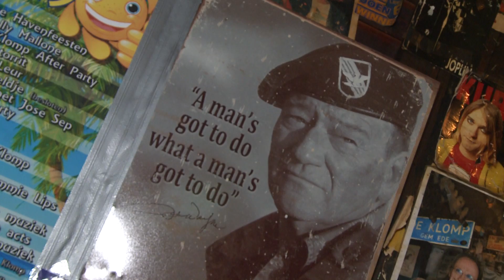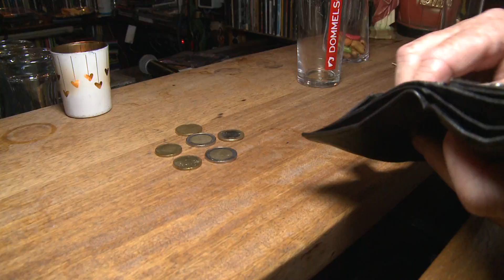Mister Nightlife - Het gaat maar door (Officiële video)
© AKMP - André Kooiman Muziekprodukties
- Duim omhoog als je deze plaat leuk vindt en plaats ook een reactie

T&M; André J. Kooiman / Jan Hermans
Videoproductie: Clipstudio

Mister Nightlife is een begrip in de Nederlandstalige muziekwereld beneden de rivieren. Een keur aan eigen liedjes die iedereen kent is daarvan het bewijs en aan stoppen denkt de Etten Leurse zanger nog lang niet. Sterker nog; zijn nieuwe single is zelfs verrassender dan ooit, in een stijl die we niet eerder van hem hebben gehoord! Met 1 zin als idee ging hij samen met producer en tekstschrijver André Kooiman aan de slag.
Die voelde hem feilloos aan en transformeerde het idee tot een heerlijke dansbare nieuwe single met de titel; "Het gaat maar door". Spetterende live blazers en een authentiek gitaargeluid met solide drums vormen de basis van deze fantastisch klinkende dansplaat. "Tijdens een spontane try-out was het meteen een groot feest en de mensen kregen er geen genoeg van!" lacht Mister Nightlife tevreden.
Met deze geweldige nieuwe single laat Mister Nightlife horen dat hij er nog steeds helemaal bij hoort met een plaat die staat als een huis en het zeker goed gaat doen bij de liefhebbers van het Nederlandstalige lied!